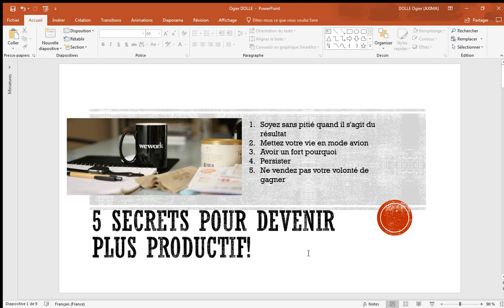5 secrets pour devenir plus productif!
Clique-ici pour découvrir 5 secrets pour devenir plus productif.

Règles d'Or:
 1. Soyez sans pitié quand il s'agit du résultat
 2. Mettez votre vie en mode avion
 3. Avoir un fort pourquoi
 4. Persister
 5. Ne vendez pas votre volonté de gagner

Si vous voulez faire de grandes choses, vous devez avoir un bon environnement. Créez-en un en vous abonnant et en regardant tous les jours les vidéos de cette chaine.